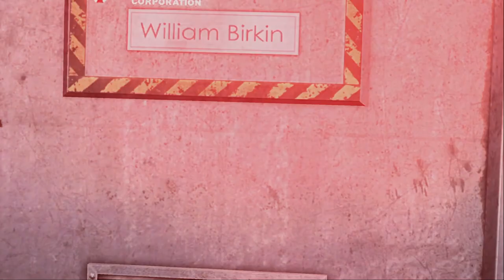Resident Evil: Operation Raccoon City. They murdered BOB!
Oh no! Not Bob, anyone but Bob!
Wait, who the hell even is Bob?